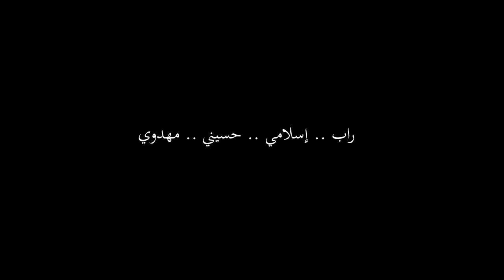:: راب إسلامي مهدوي :: || أصنع بالراب شباب || أداء: نور الرميثي || كلمات: عباس السبتي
:: راب إسلامي مهدوي ::
|| أصنع بالراب شباب
|| أداء: نور الرميثي

|| ذِكر الأشبال:: حسين فؤاد | محمود مسار | كرار العادلي | محمد السبتي | منتظر الخليفاوي | حسين الخليفاوي | محمد الخليفاوي | علي الزاملي | علي الميالي | محمد الهلالي | زيد الموسوي | زين العابدين البديري | ليث الجليحاوي | حسين الجليحاوي
|| ذِكـــر:: مقتدى البديري | هشام العبودي | عباس فؤاد | محمود النائلي | منتظر البديري | محمد قاسم | حسين حلواص | محمد الباوي | حيدر الخاقاني | حيدر علي | مصطفى الدراجي

|| المهرجان الـ 17 | الشور المَهْدَوي.. تَقْوى - وَسَطِيّة - أخلاق {{راب .. إسلامي .. حسيني.. مهدوي }} | الديوانية - المركز